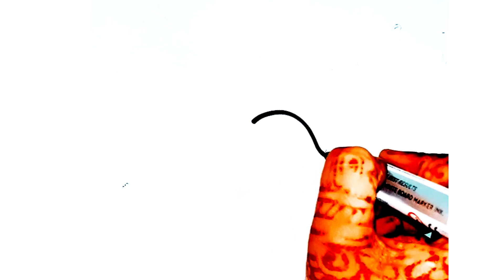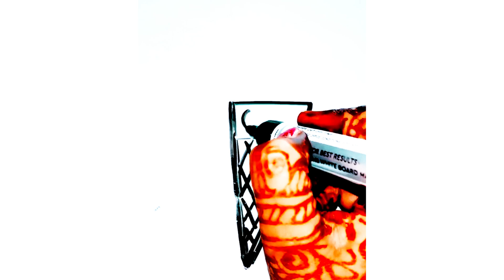How To Draw A Elephant Drawing || हाथी का चित्र कैसे बनाएं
Hello friends 🙂 आपका हमारे चैनल पलक एजुकेशन आर्ट्स में आपका स्वागत है, दोस्तो आपको हमारे चैनल पर बच्चो के लिए Drawings की वीडियो मिलती रहेंगी ।